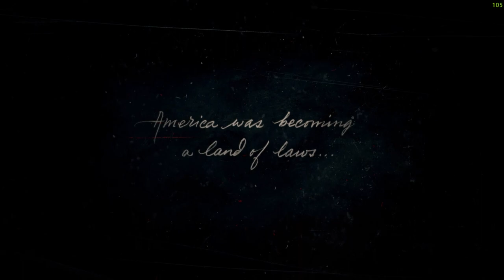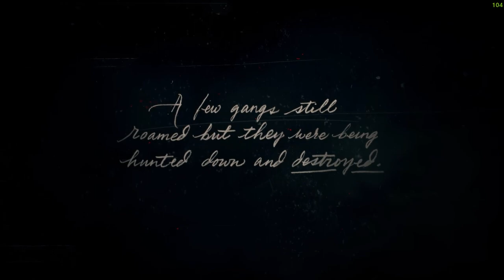Macera Başlıyor [Red Dead Redemption 2] 1.Bölüm Türkçe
İşte gerçek bir efsane. Buna sadece bir oyun demek az kalır hem de çok çok az kalır. Rockstar games in başyapıtı. İlk bölümleri bizi biraz sıkabilir ama eminim oyun ilerledikçe harika bir macera bizi saracak. Heyecanla izlemenizi tavsiye ediyorum. İyi seyirler...

🔔 Her yeni videomuzdan haberdar olmak için bildirimleri açabilirsiniz.
⭕ Kanalımıza ücretsiz bir şekilde destek olmak için "ABONE" olabilir, yaptığım videolara katkıda bulunmak için "AYRICALIKLI ÜYE" olmak için linke tıklayabilirsiniz;

Kendinize çok iyi bakın, hoşçakalın…